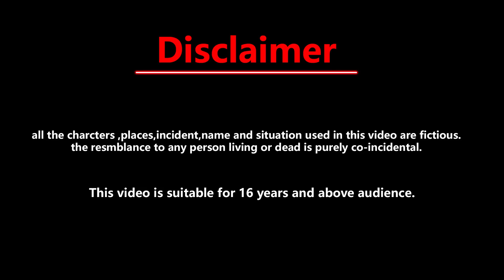जादुई लाल परी | magical story | new story | Hindi kahani | naya jadui lehenga | latest kahani